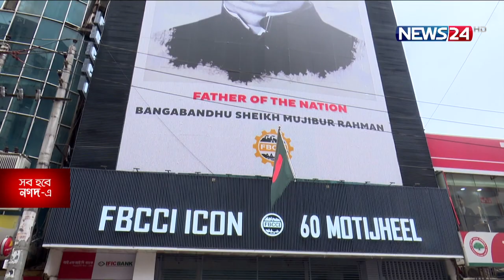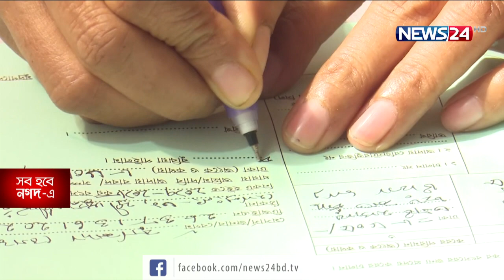স্থানীয় শিল্পকে সর্বোচ্চ গুরুত্ব দিয়ে নীতি নির্ধারণের পরামর্শ FBCCI'এর নবনির্বাচিত সভাপতির 20May.21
ব্যবসা-বাণিজ্যের প্রসারে ভ্যাট-ট্যাক্স আদায়ের অসুবিধা দুর করার আহ্বান জানিয়েছেন এফবিসিসিআইয়ের নবনির্বাচিত সভাপতি মো. জসিম উদ্দিন। পাশাপাশি স্থানীয় শিল্পকে সর্বোচ্চ গুরুত্ব দিয়ে নীতি নির্ধারণ করার পরামর্শ তার।  সত্যিকারের ব্যবসায়ীদের কাছে প্রণোদনার অর্থ পৌছে দেয়ার দাবিও জানিয়েছেন তিনি। বলেন, দেশ থেকে বিদেশী কর্মীরা যে অর্থ নিয়ে যাচ্ছে তা ফেরাতে দক্ষ জনবল তৈরি করতে চান তারা। সাক্ষাৎকার নিয়েছেন আরো জানাচ্ছেন সুলতান আহমেদ।

করোনা মহামারিতে ভালো নেই ছোট ব্যবসায়ীরা। তার উপর কর ও ভ্যাট আহরণ নিয়ে রয়েছে নানা অসন্তোষ। সাম্প্রতিক সময়ে কয়েকজন ব্যবসায়ী ক্ষোভে ব্যবসা ছেড়ে দেয়ার কথাও বলেছেন ।
একদিকে মহামারি অন্যদিকে ব্যবসায়ীদের টিকিয়ে রাখা, এমন এক বাস্তবতায় দেশের শীর্ষ ব্যবসায়ীদের সংগঠন এফবিসিসিআইয়ের সভাপতি হিসেবে দায়িত্ব নিলেন বেঙ্গল গ্রুপের ভাইস চেয়ারম্যান ও সংগঠনটির সাবেক সহসভাপতি মো. জসিম উদ্দিন। নিউজটোয়েন্টিফোরের কাছে জানালেন, সারা দেশের ছোট ও মাঝারি ব্যবসায়ীদের টিকিয়ে রাখতে সরকারি সহায়তার বিকল্প নেই।
আসছে বাজেটে রপ্তানি খাতকে গুরুত্ব দেয়ার পাশাপাশি দেশিয় শিল্পকে বাচানোর পরামর্শ তার। বলেন, যারা নিয়মিত কর দেন সেসব ব্যবসায়ীদের উপর বাড়তি চাপ না দিয়ে নতুন করদাতা তৈরি করতে হবে। এজন্য বাজেটে কর আদায়ের লক্ষ্যামাত্রা কমিয়ে ধরার পরামর্শ তার।
আগের বোর্ডের আলোচিত ব্যাংক কিংবা বিশ্ববিদ্যালয় তৈরিতে সায় নেই তার। বরং সত্যিকারের ব্যবসায়ীদের সমস্যা ও সম্ভাবনা নিয়ে গবেষনা বাড়াতে কাজ করতে চান তিনি।
বলেন, প্রতি বছর প্রায় ১০ বিলিয়ন ডলার বিদেশী কর্মীরা নিয়ে যাচ্ছে। দক্ষ জনবল তৈরি করে এই অর্থ দেশেই রাখতে চান এফবিসিসিআইয়ের নতুন সভাপতি।

Our other YouTube channels :
News24 Official Address:
NEWS24
371/A
Bashundhara Road
Block – D
Bashundhara Residential Area
Dhaka - 1229